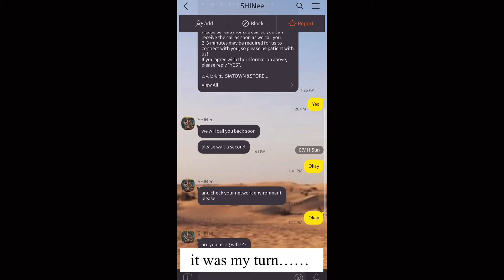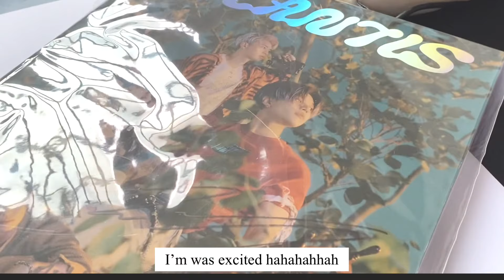[EP 5.] Vlog | 210711 - SHINee Choi Minho Video Call Fansign 샤이니 최민호 영통 팬싸 브이로그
Hi guys,

Today's Vlog will be an interesting vlog because I've decided to post about my Video Call with SHINee Minho. It has been 2 months since the call (in my draft) so I've decided to post this for memory keeping.
Basically, the video call is just be telling him and praising him for all the hard work he has done for the past 14 years (I forgot what I've said to him tbh). and I muted my voice because I find it extremely annoying.
So yea, I hope you will enjoy watching his beautiful smile while I praise him nonstop for 2 min straight.

Ps; Sorry if there are so many typo errors

Take care, Stay Safe and always BE HAPPY!

bananaxoxox__